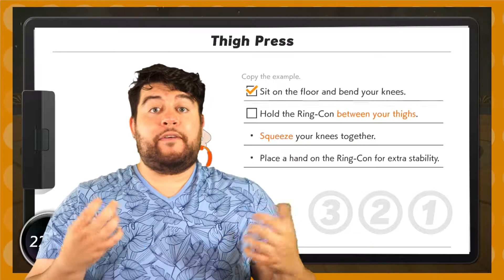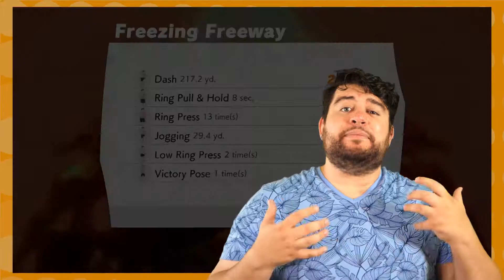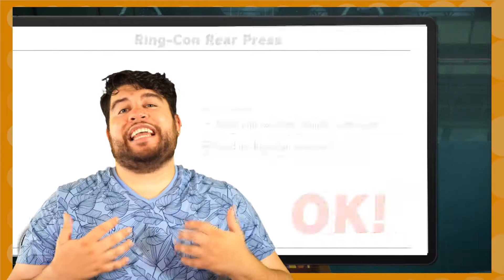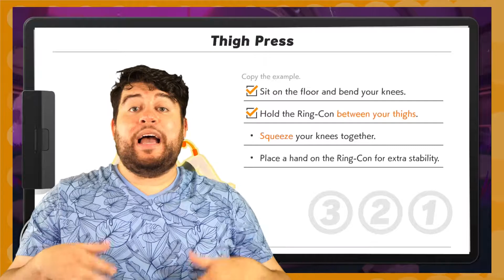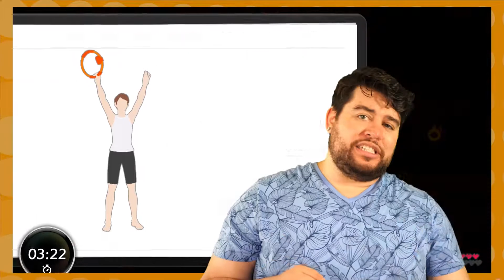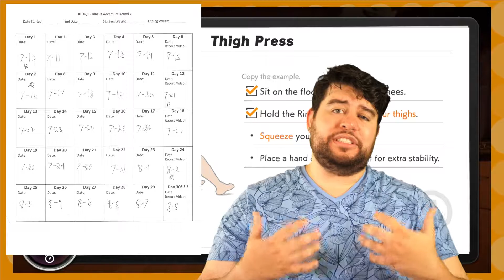8 Things I want in Ring Fit Adventure 2 - Ring Fit Adventure Round 7 Update (Almost Done!!!!) - FGR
8 Things I want in Ring Fit Adventure 2 - Ring Fit Adventure Round 7 Update (Almost Done!) - FGR

Script:

I’m running out of things to say about this game, so I will just say the top eight things I want in Ring Fit Adventure round 2. Just to get the round information out of the way, I was able to get mostly through world forty-two out of sixty-nine. So close yet so far. I wasn’t going to play this game for a while, but then we decided to go on vacation, so I needed to get this body swimsuit ready. Let’s start with the top eight things I want in a Ring Fit adventure sequel.

[Introduction]

The first and most obvious thing that needs to happen in Ring fit adventure two is giving us more exercises and fixing some of the problems with the ones there. There are more than forty exercises in the game. That is a lot, but there could be more. The yoga section for Wii Fit plus has twenty-one exercises alone, so many more can be added. I would like to see Downward Dog, Palm Tree, and possibly a shoulder stand added to the Yoga moves and more exercises for the rest of the categories. I would also like to see variations of the activities made for those looking for a more challenging workout. For example, the seated ring raise could have a variation where you have to keep your feet off the ground for a ten-point attack bonus or something. Have the game reward you for pushing your body more. Also, fix the attack values in this game. The overhead arm spin should not be the most potent attack as it doesn’t work out any muscles. All five-star exercises should have the same value when you have unlocked all practices. Otherwise, you’ll just neglect them. Lastly, remove the activities that give you hearts and instead use them for attacks. You have shakes for that purpose. Why waste exercises in the game that could be better utilized in battle.

Second, fix the organization of the exercise. The menu on this is absolutely horrible. There are still options for two and one stars when you have a three-star exercise unlocked. Just remove them from the menu. It would be crazy to have this system still here after the sequel since more exercise makes more time to scroll through. Also, set up a better playlist system. Have the ability to create your own list so you can quickly switch exercises all at once. Maybe include some dynamic list options such as most used or least used exercise. That would be great, especially if you are trying to get all of the titles in the game.

The third item on my wish list is a multiplayer mode. Have two people running along the track in a horizontal split-screen experience. When you get into a battle, you can choose between doing the exercises together or swapping back and forth between each other like a traditional RPG. I love working out with my Girlfriend, and I assume she enjoys doing it with me too. Having that option for couples to work out together is an incredible bonus to add to this game.

The Fourth item on my wish list is to stop the game from holding my hand. I want an option for the ring to shut up and let me battle. I want Tipp to go away since I don’t need them anymore. Lastly, stop with the tutorials for mini-games. I am on my second playthrough of the game. I know how to play these mini-games, and I don’t need the tutorial. Nintendo, in general, is absolutely terrible about hand-holding, and it is incredibly annoying when I want to work out. Just shut up and let me play the game! I don’t need any tutorials! Also, stop telling me to adjust my level. I can do it in the menu in the game… quit asking me every single week. Even selecting that it’s annoying just stops it for a few days.

Fifth, the game desperately needs a QuickStart option. I just want to get in, workout, and get out. Instead, I have to hear the introduction from Tipp. I have to ask if I want to stretch, then It asks me if I want to adjust the dang level even though I told it that I am annoyed by it. Then I have to wait for the world select screen to load. Then I have to select a level and skip all the dialog. It takes a few minutes that I can use for working out. I usually play the game during my lunch break at work, so every minute counts. Having an option that skips all this and plays the level you currently left off would be a godsend.

Sixth, have the game calibrate to your body. This is for both the exercises, squeezing the ring con and running. Every person has a unique body that does actions differently. Depending on your strength, having the game calibrate and adjust slightly to how you run or how hard you squeeze the ring con can give you a more challenging or lighter workout. Having the exercise calibrate can fix some issues with Mountain climbers, which can’t detect on bigger people with our stomachs. The game should still steer you to doing the exercise correctly, but adding some adjustments can be a godsend to people that the game just isn’t programmed to.

Read the rest at jack-jenkins.com.